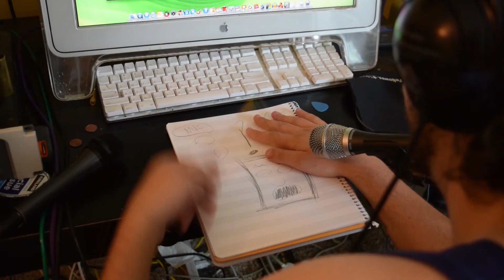Sam Lyons - Affection (Rhythm Drawing)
My first Rhythm Drawing.

Musicians on Track:
Nick Moran - Upright Bass
Tom Dehlinger - Pedal Steel
Jon Vriesacker - Violin
Sam Wirth - Synth
Sam Lyons - Guitar, Vocals, Synths, Drums, Ink

Video Production:
Sam Lyons
Emanuel Aviles
Yles Munsayac